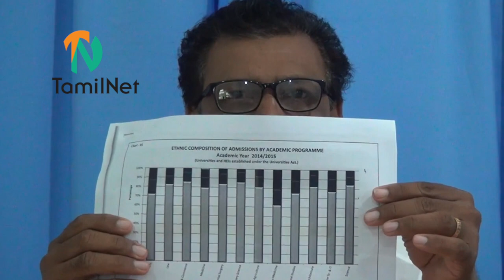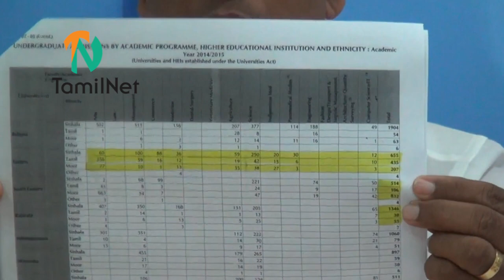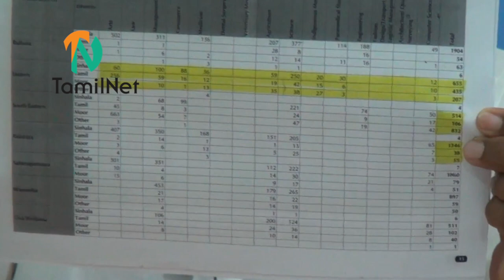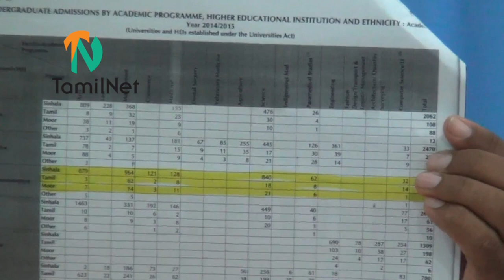Interview with Senior Lecturer Dr J Kennedy from Eastern University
Senior Lecturer from the Faculty of Arts & Culture at the Eastern University in Batticaloa explains the challenges faced by the universities and students in the North-East, especially after the recent violent clashes between the Sinhala and Tamil students in Batticaloa and Jaffna. Full story